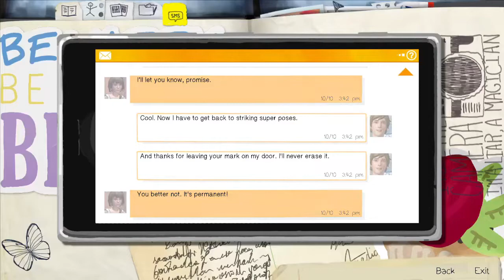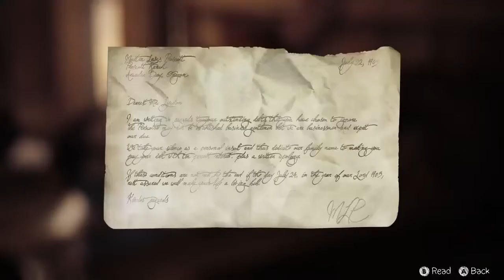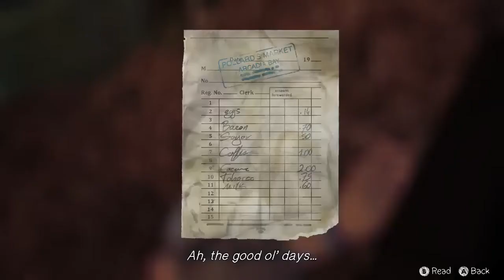【Game Play】 Suck at English by Japanese person | Life Is Strange #37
I am Japanese who has been learning English.
My English is awful but I am gonna try to play Game "Life Is Strange" with English to practice speaking and reaction.

Cute Max is pretty active than I thought!